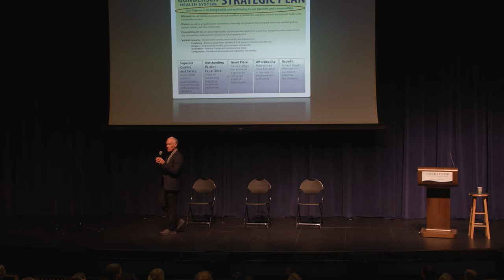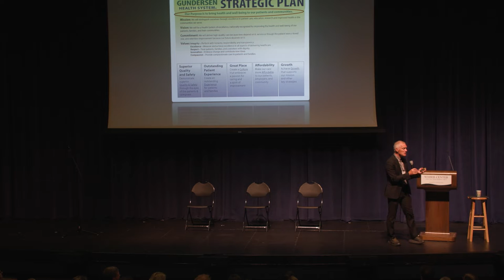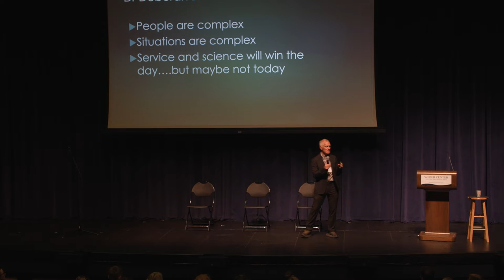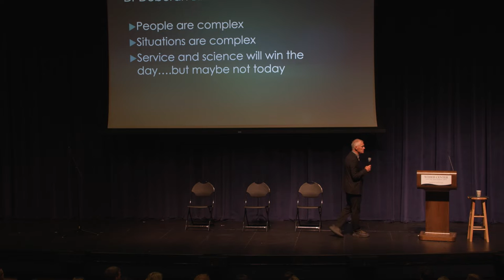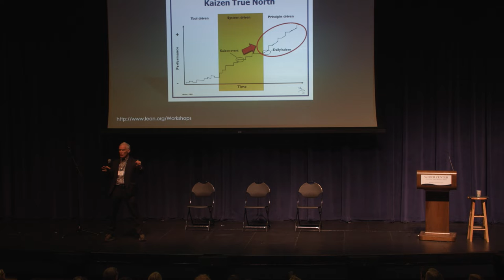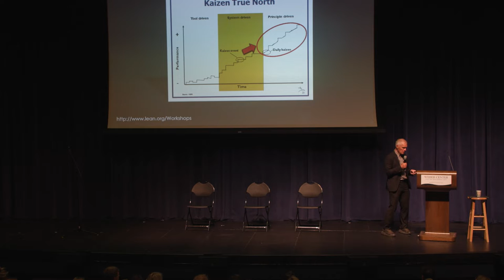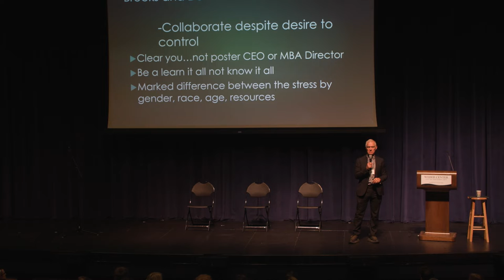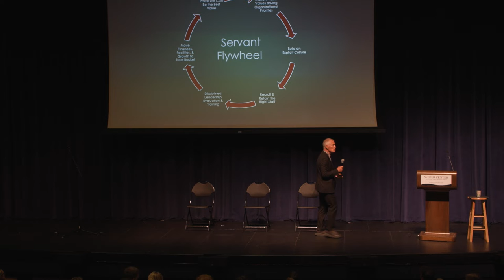Leading Through Disruption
Jeff Thompson, CEO Emeritus of Gundersen Health
Sam Scinta, Publisher, Fulcrum Publishing
Mariah Weddle, Spiritual Care Specialist, Guest House of Milwaukee